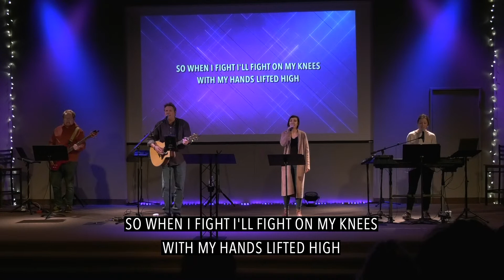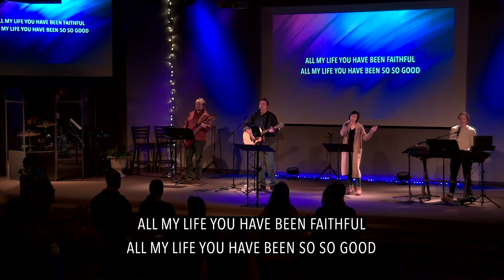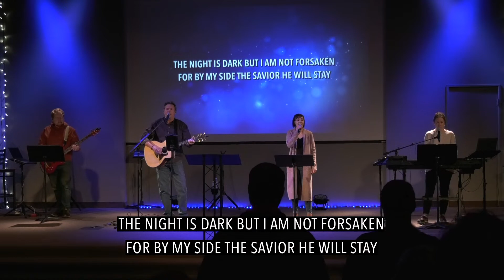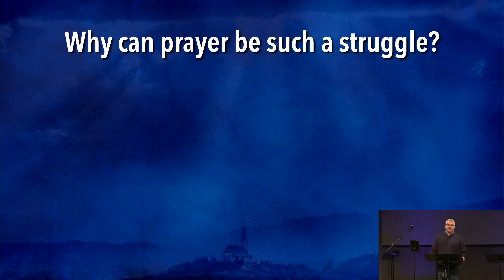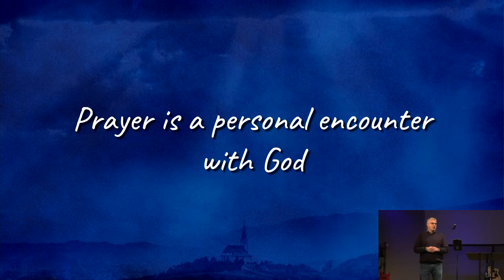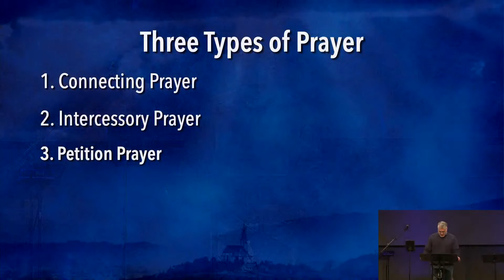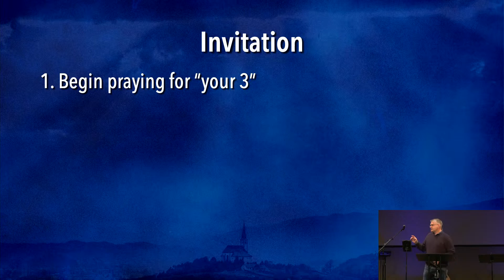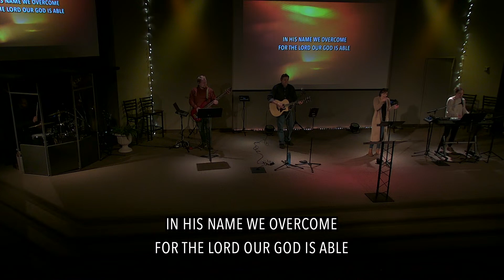01-08-23 - 10:30 Service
"Teach Us To Pray" - Various Passages
CCLI License # 11306309
Song Streaming License # 20111585